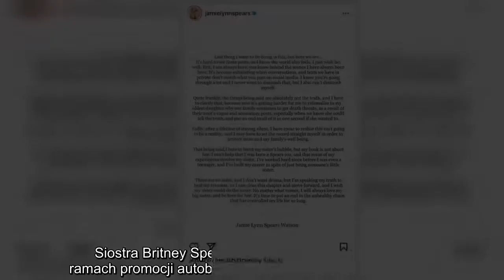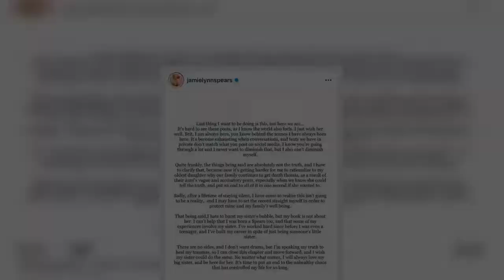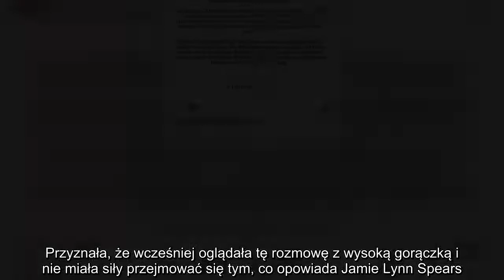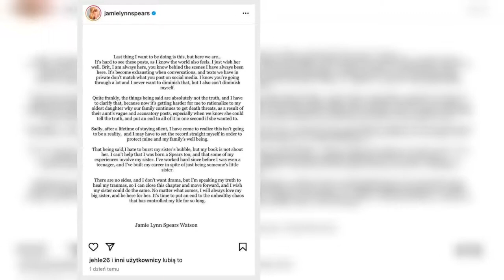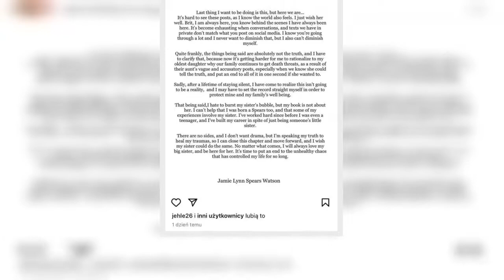Siostra Britney Spears zalewa się łzami w śniadaniówce. "Chce sprzedać książkę moim kosztem"